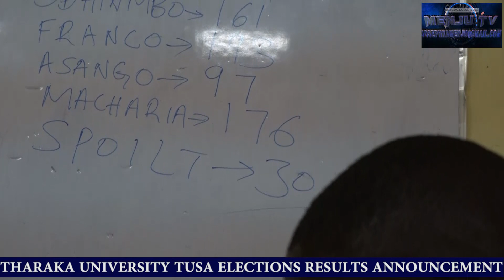THARAKA UNIVERSITY STUDEDENTS ASSOCIATION ELECTIONS DECLARATION BY UNIVERSITY IEBC CHAIR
TUSA 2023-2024 Election Declaration on 26th Jan 2023